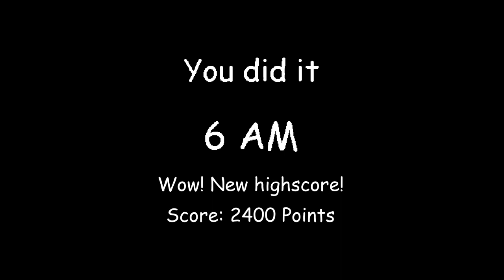five nights at baldi's : Baldi in Ultimate Crossover remake demo 2.5 all very hard mode complete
i did it again but now it has the endo from fnaf world omg